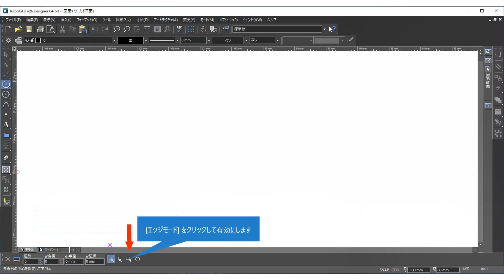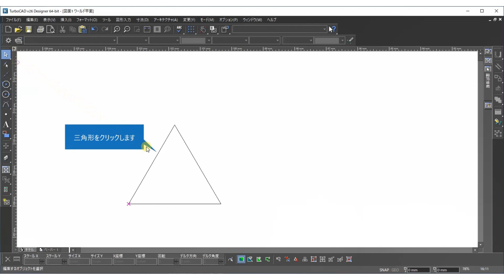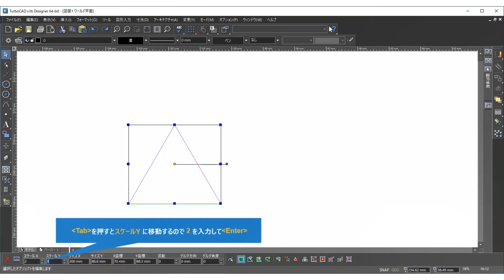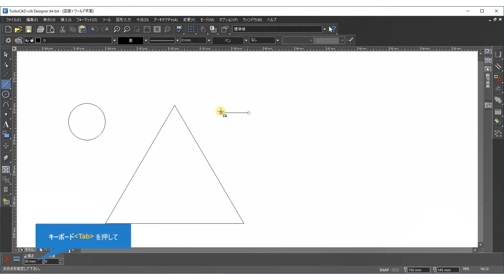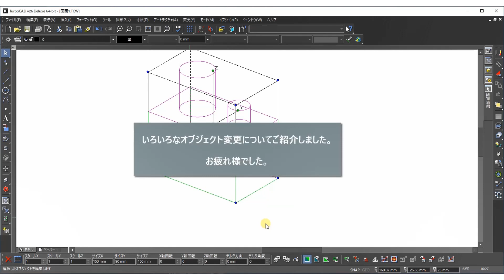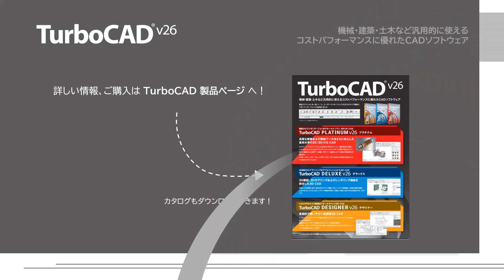TurboCADでできます！[基本操作「サイズ変更」 編]【キヤノン公式】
TurboCADは機械・建築・土木など汎用的に使えるコストパフォーマンスに優れたCADソフトウェアです。

今回は、TurboCAD v26 DESIGNERを使ってオブジェクトのサイズ変更のいろいろな方法をご紹介します。
ご紹介する操作は以下の3点です。
　・マウスや編集バーを使用したサイズ変更
　・選択情報パレットを使用したサイズ変更
　・スケール変更

◆ TurboCADの最新情報はこちらからご覧ください。

さぁ、TurboCADでやってみましょう！